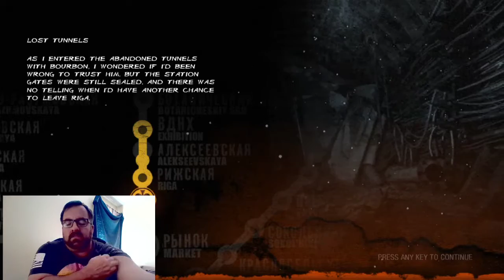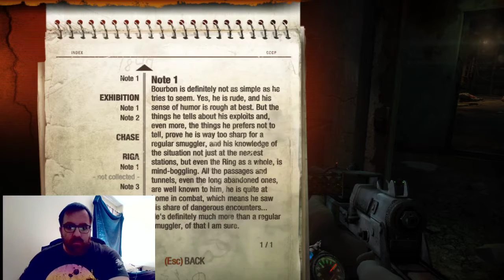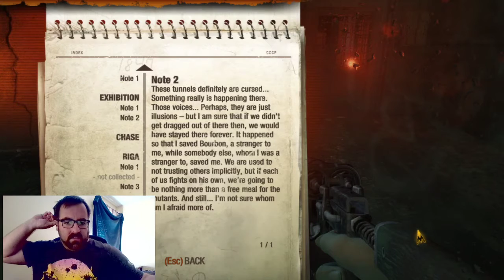Let's Play metro 2033 redux part 2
Comment and like this video if you want to see more. Let me know what games you would like to see me play.

My current Desktop PC specs:
Video Card: NVIDIA GeForce GTX 970
Case: NZXT Guardian 921 RB ATX Mid Tower Case
Power Supply: Corsair Builder 500W 80+ Bronze Certified ATX Power Supply
Operating System: Microsoft Windows 10.1

Laptop:
Summary
  Operating System
   Windows 10 Home 64-bit
  CPU
  RAM
   16.0GB Dual-Channel Unknown @ 1197MHz (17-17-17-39)
  Motherboard
   Alienware Alienware 15 R3 (U3E1)
  Graphics
   4095MB NVIDIA GeForce GTX 1070 (Dell)
   ForceWare version: 398.36
   SLI Disabled
  Storage
   119GB LITEON CV3-8D128-11 SATA 128GB (SATA (SSD))
   931GB Hitachi HGST HTS721010A9E630 (SATA )